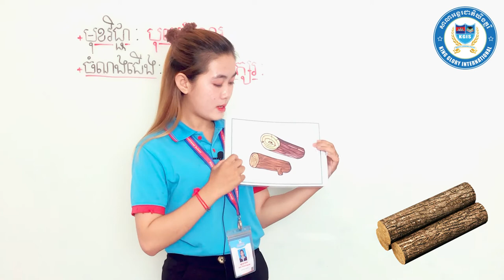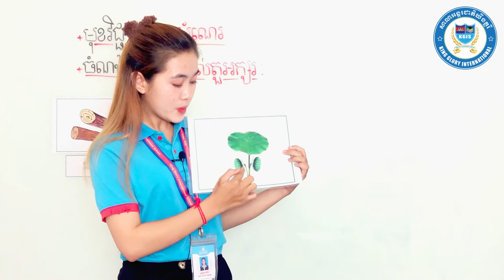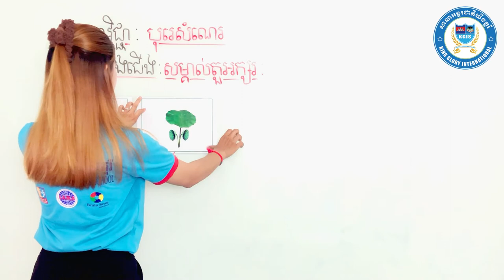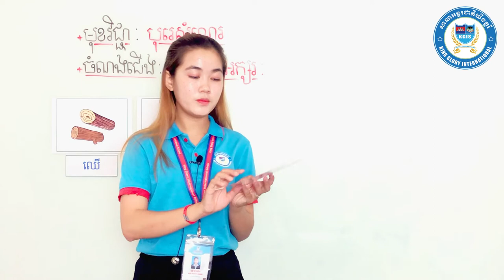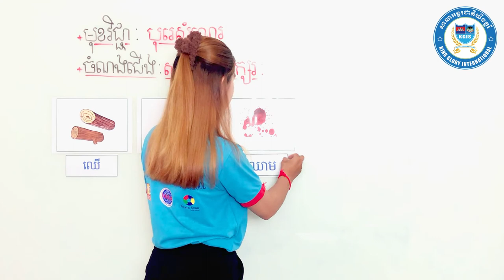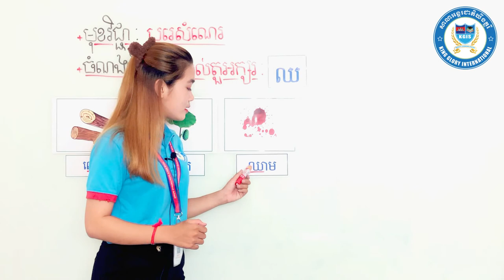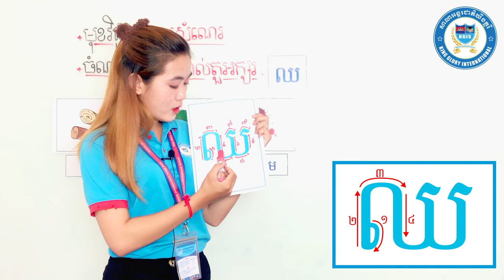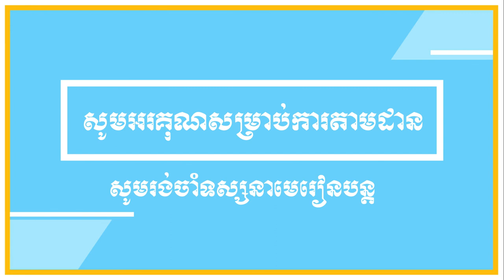វិធីសាស្រ្តបង្រៀនមត្តេយ្យ មេរៀន​អក្សរ ឈ